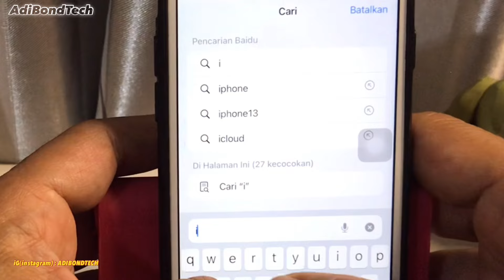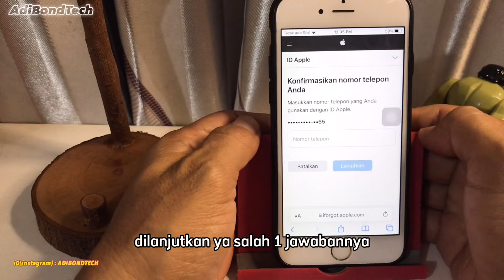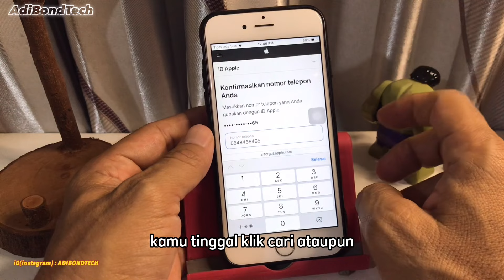Apakah bisa ? Pemulihan Akun iCloud/Apple id tapi Lupa Nomor Handphone ? (HANYA PENJELASAN)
Untuk melakukan pemulihan akun iCloud
dibutuhkan nomor handphone terkait , Video ini hanya penjelasannya ajah, jadi kalo lupa nomor hapenya, hasilnya ad lah tidak bisa reset password icloud

Tidak Dapat Membuat Apple id Karena Kata Sandi Anda Tidak Dapat Memiliki Nama, Nomor Telepon & Email

Cara Membuat Apple id Menggunakan Android Sampe berhasil Download aplikasi di appstore

My Camera? :
Shot with iphone
My Microphone? :